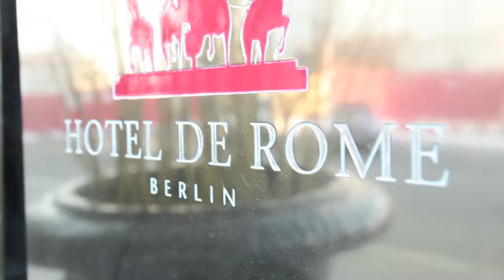SHOOTING STARS 2012 at the Berlin International Film Festival (Film by Eric Vernazobres)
Impressions of three exciting days at the Berlin International Film Festival with the 2012 SHOOTING STARS:
Hilmar Gudjónsson (Iceland), Bill Skarsgård (Sweden), Jakub Gierszał (Poland), Adèle Haenel (France), Anna Maria Mühe (Germany), Antonia Campbell-Hughes (Ireland), Max Hubacher (Switzerland), Riz Ahmed (UK), Ana Ularu (Romania), Isabella Ragonese (Italy).